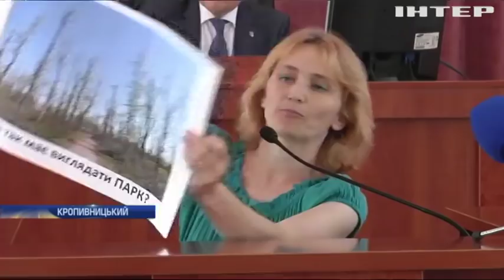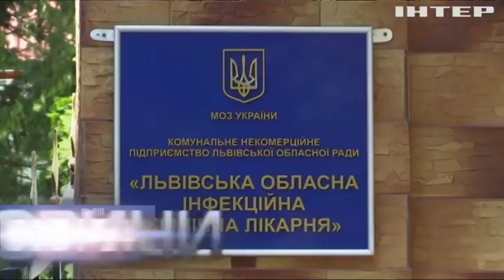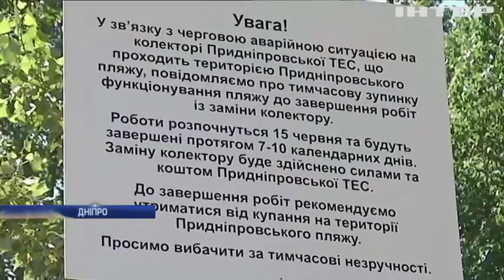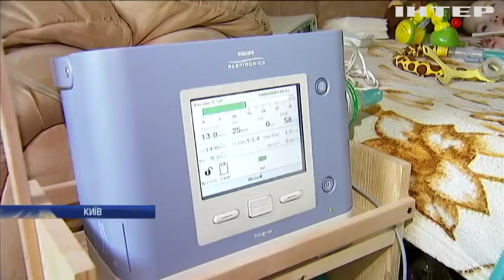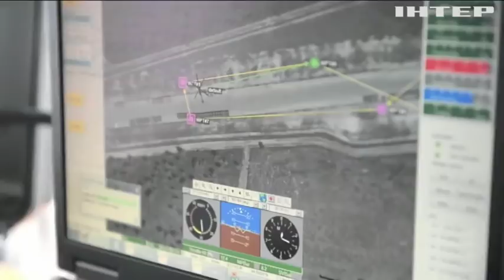Новости 9:00, выпуск за 12 июня 2019 года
Головні події на цю годину:
На Закарпатті авто з пасажирами зірвалося в гірську річку;
У Євросоюзі запровадили правила експлуатації дронів;
Випускний-2019: як у Швеції відзначають закінчення школи